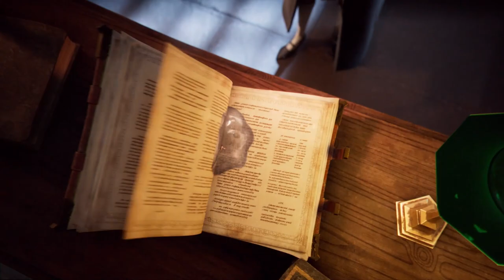Harry Potter: Magic Awakened - Official Launch Trailer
Explore Hogwarts with your friends, enjoy an all-new immersive story, discover wonders in the Forbidden Forest, battle in multiplayer duels & more!